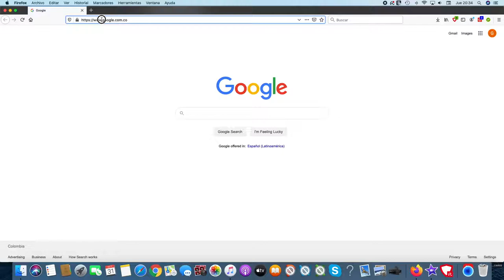Resonancia Nancy Duarte PDF